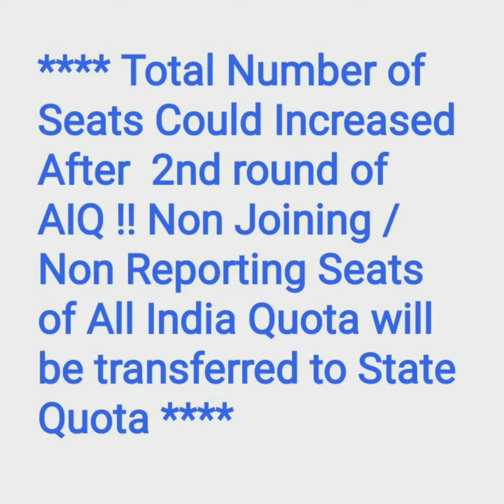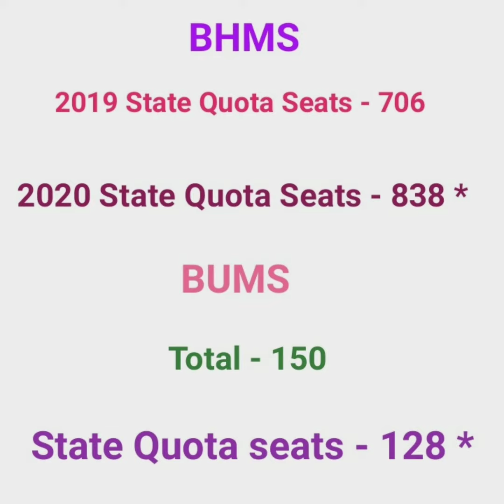UP STATE QUOTA SEATS INCREASED ! UP BAMS BHMS BUMS ! UP AYUHS COUNSELLING 2020 !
यूपी में BAMS और BHMS की सीटों में बंपर बढ़ोत्तरी की गई है ! इससे यूपी के छात्रों को बहुत लाभ मिलेगा ! ये सभी सीटें स्टेट कोटा की है ! आल इंडिया कोटा की सीटें यदि दूसरे राउंड में रिक्त रह जाती है Non Reporting/Non Joining के कारण तो यह स्टेट कोटा को ट्रांसफर कर दी जायेगी  जिससे स्टेट कोटा की सीटों में और वृद्धि होगी !!